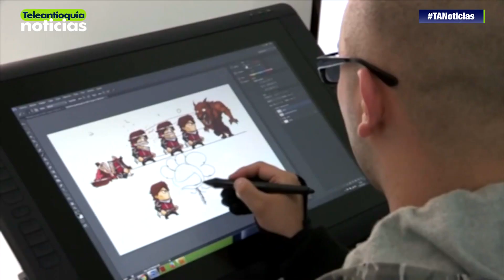Sección económica en Teleantioquia Noticias - martes 18 de septiembre de 2018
En el marco del encuentro de alcaldes latinoamericanos que se realiza en Medellín, el presidente del Banco Interamericano de Desarrollo, BID, Luis Alberto Moreno, mostró su apoyo con la situación económica actual en el que se encuentra el proyecto hidroeléctrico Ituango.

-Teleantioquia Digital-